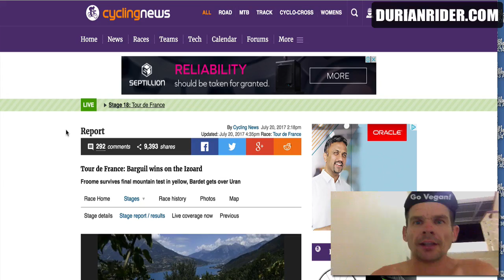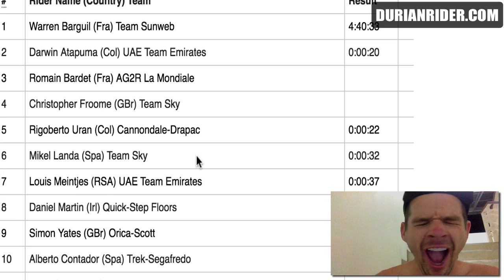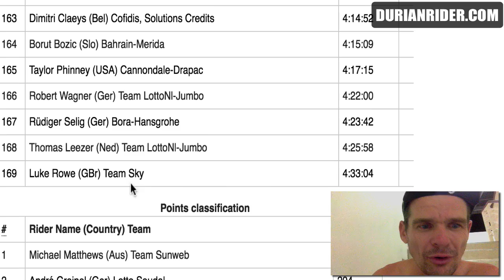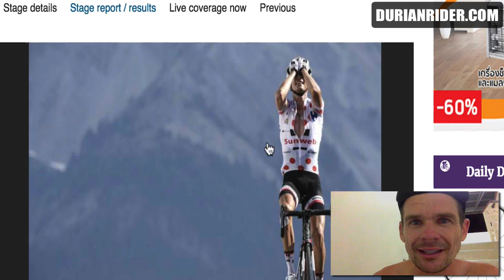Chris Froome Holds Off Attacks Stage 18 Tour De France 2017